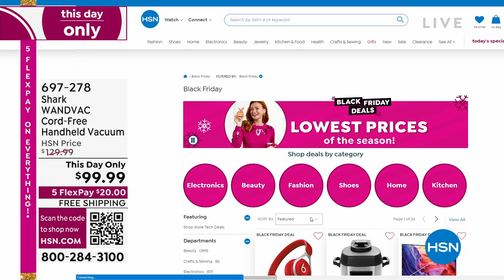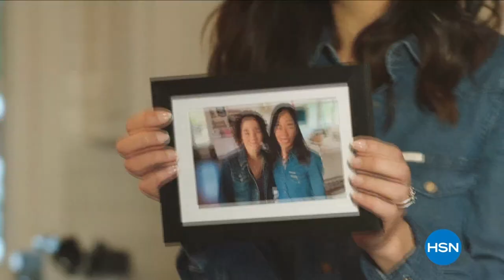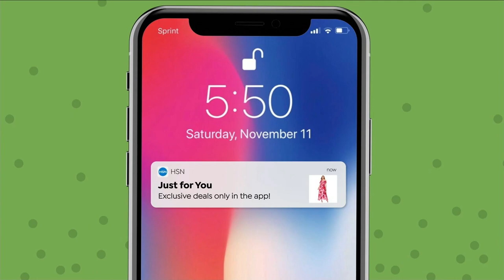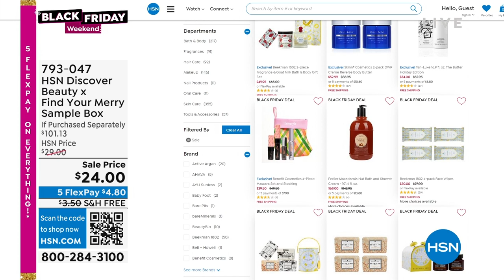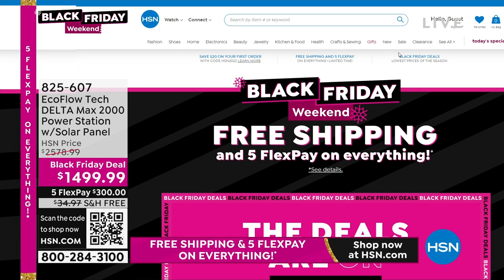HSN | Great Gifts - Black Friday Weekend 11.25.2022 - 11 PM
Discover gifts in electronics, cooking, home and apparel during our Black Friday Weekend event.